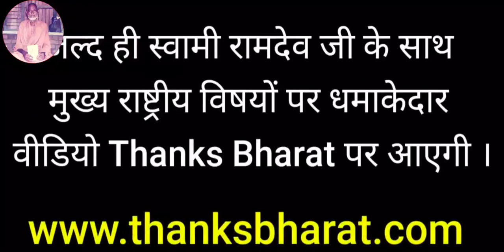स्वामी रामदेव जी ने क्या कहा राहुल आर्य जी के बारे में || Rahul arya meets Swami Ramdev ji